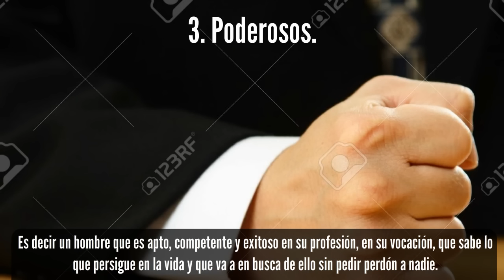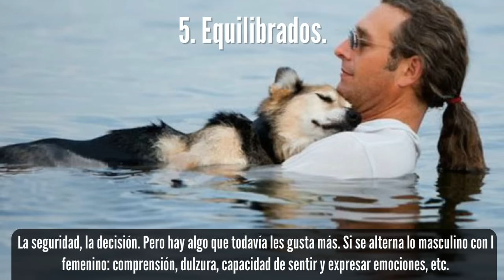Como Recuperar a Tu Ex Pareja Incorporando 8 Rasgos Poderosos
Por lo tanto, si quieres saber como recuperar a tu ex pareja, y aprender cuáles son las características masculinas que más atraen a las mujeres, va a ser extremadamente útil para ti leer este post.

Pues bien, ahí te van los 8 rasgos que más enamoran a hombres y mujeres.

1. Inteligentes.

A la gran mayoría de las mujeres y hombres les gustan los hombres inteligentes, cultos, reflexivos. Pero sin que lleguen a tener pretensiones de saberlo todo, ni una actitud egocéntrica.

2. Responsables.

Ellas adoran a los hombres que se ponen frente a los problemas con la cabeza fría, sin responder con agresividad o de una forma grosera a quienes les ofenden. Que sepan resolver las cosas manteniendo el control sobre sí mismos. Que tengan una postura firme, pero tranquilos.

3. Poderosos.

Es decir un hombre que es apto, competente y exitoso en su profesión, en su vocación, que sabe lo que persigue en la vida y que va a en busca de ello sin pedir perdón a nadie. Y esto resulta ser algo muy, muy sexy para las mujeres.

4. Con sentido del humor.

Les vuelven locas los tipos que entienden la vida como algo que debe tomarse con entusiasmo, con alegría, y sobre todo con muy buen sentido del humor. Por lo cual son capaces de reírse de ellos mismos y encontrar el lado gracioso a las distintas situaciones. En fín, hacer que la vida al lado de ellos resulte fácil y placentera.
como recuperar a tu ex.

5. Equilibrados.

Sí, a ellas les encanta lo netamente masculino: el poder, la fuerza, la seguridad, la decisión… Pero hay algo que todavía les gusta más. Si se alterna lo masculino con lo femenino: comprensión, dulzura, capacidad de sentir y expresar emociones, etc.

6. Sensuales.

Los hombres que entienden la importancia de tomarse el tiempo necesario para seducir son irresistibles. Aquellos que son un derroche de ternura, sensualidad, erotismo, que saben exactamente cómo hacerlas sentir hermosas y especiales con una mirada que refleje su deseo, con un gesto de bondad, con sorpresas.

7. Con empatía.

Para muchas, un rasgo muy seductor en un hombre es que tenga la capacidad de saber escuchar, establecer un vínculo emocional, demostrar empatía. En definitiva, poseer un alto grado de inteligencia emocional sin que esto los llegue a mostrar afeminados o infantiles.

8. Protectores.

Hombres que dan valor a su palabra y la cumplen. Que transmiten confianza porque lo que dicen y lo que hacen viene a ser realmente coherente. Más no les gustan los que son acaparadores, los machistas o los desconfiadamente celosos.

Comienza a trabajar estos rasgos en ti para saber como recuperar a tu ex pareja.

DESCUBRE cómo puedes recuperar a tu ex o salvar tu relación, Mira ESTE VIDEO ahora!!